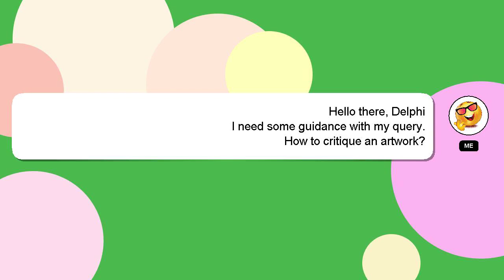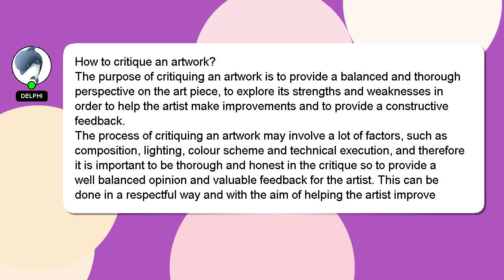How to critique an artwork?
An introduction to myself in a few words, Hey, I am Delphi. I am willing to help you find the solutions to your questions. - How to critique an artwork?

Your answer will be recognized and valued, and I will 'heart' it to show my appreciation.

*2 What we are experimenting :*